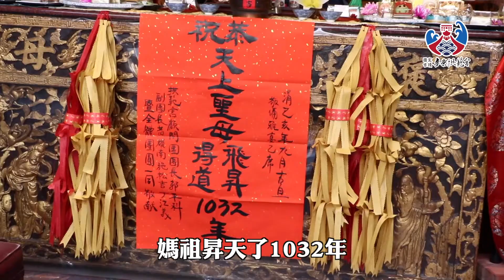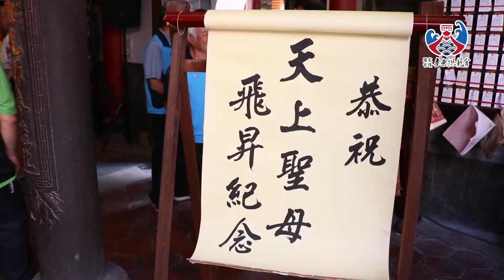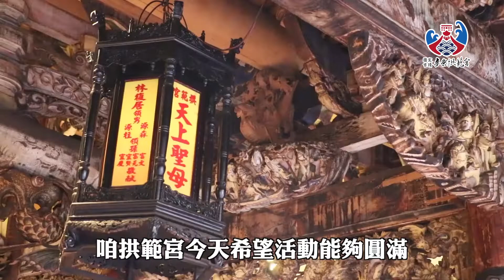麥寮拱範宮108年10月07日恭祝天上聖母飛昇1032年得道大典